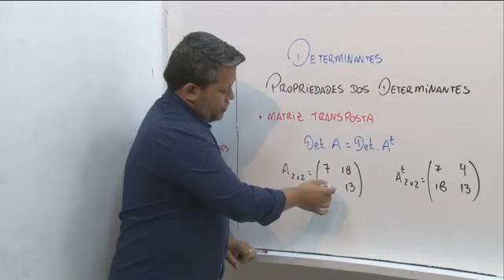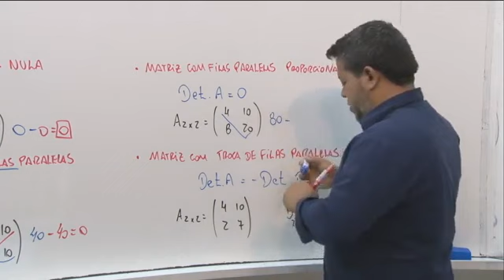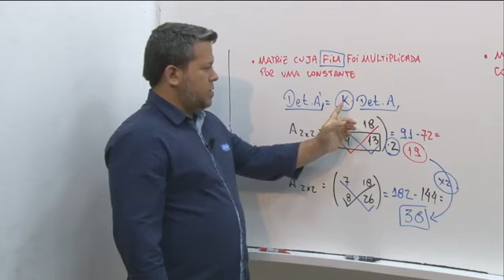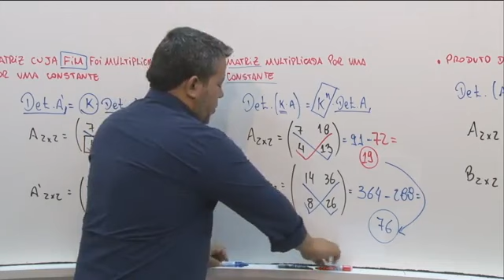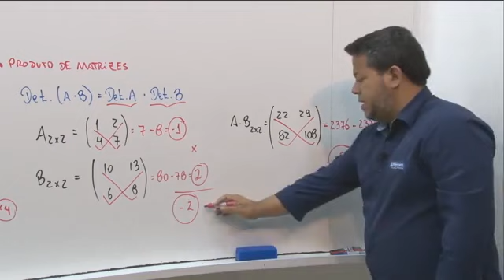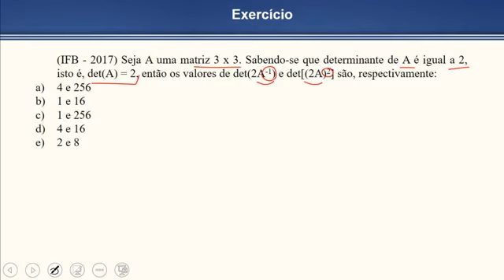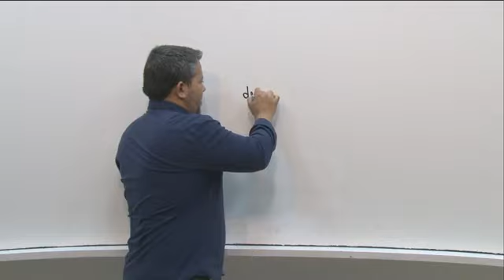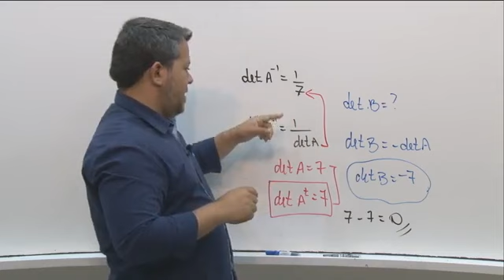31 Matriz Determinantes ⚠️